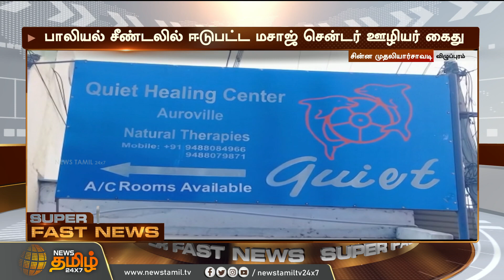மசாஜ் சென்டரில் ஊழியர் அத்துமீறல்.!! அமெரிக்க பெண்ணிடம் பாலியல் சீண்டல்...